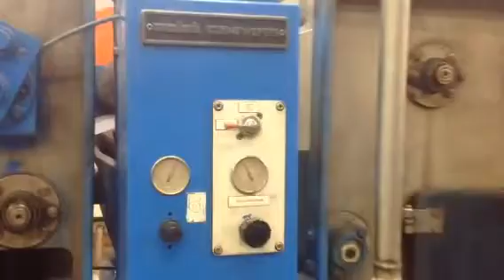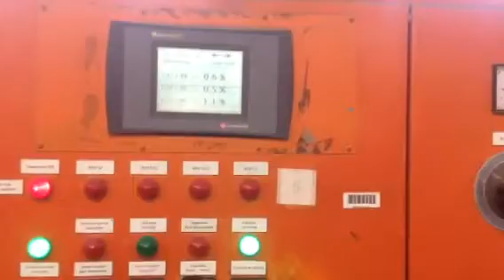RAMISCH KLEINEWEFERS MERCERIZING MACHINE 1987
Beautiful Ramisch Kleinewefers continious MERCERIZING MACHINE year 1987 in roller width 2000 mm complete with new DC driver system as hot or cold mercerizer for cotton fabrics